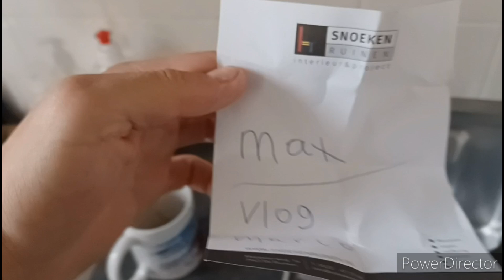nieuwe vlog van Marco Veenstra op kinderboerderij sky en colosso en rivier lego